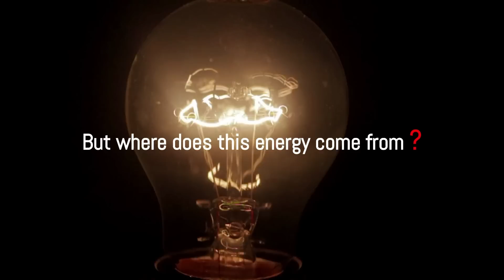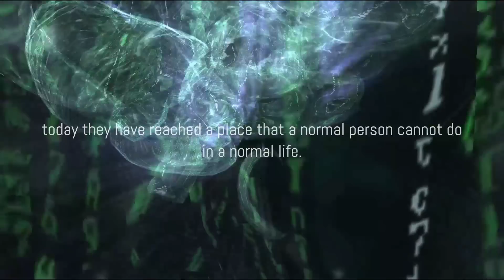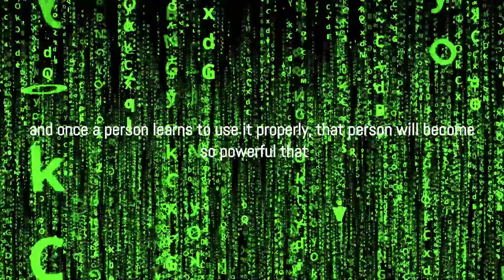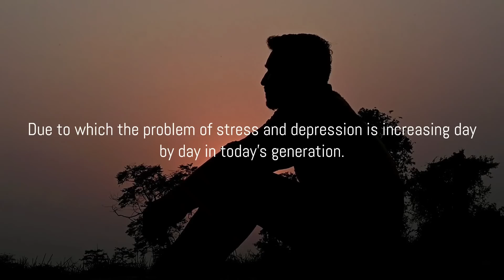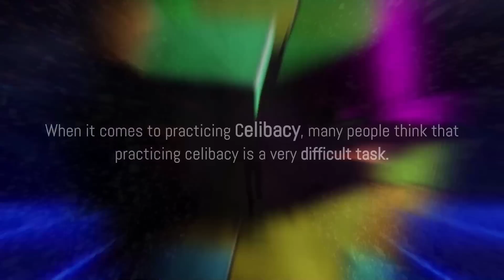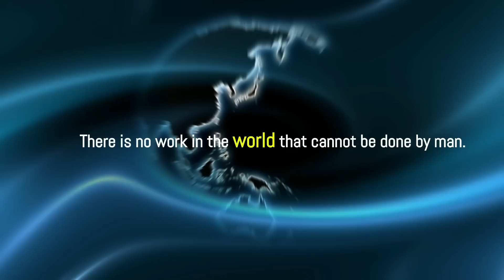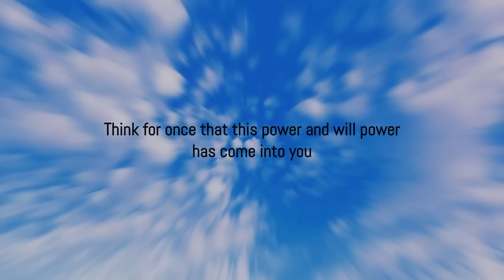Sperm & Brain Power | Make Your Brain A Supercomputer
Sperm & Brain Power | Make Your Brain as Supercomputer
how celibacy effect our mind.
MUSIC CREDIT- Binaural Beats Meditation (Delta Waves) Meditation Music [FREE🔴Skadi CSC/No Copyright]

Sound from:-
 Zapsplat.com